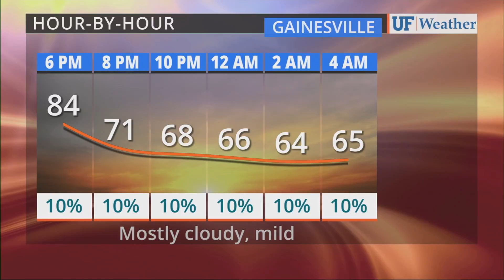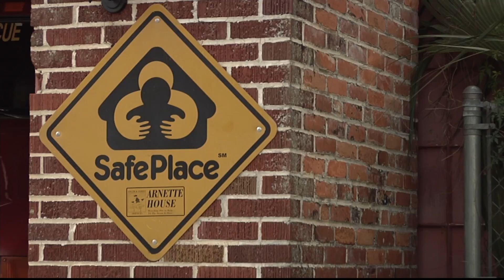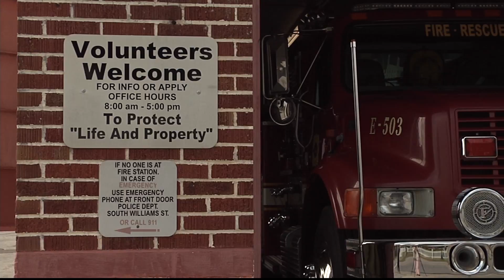WUFT News First at Five 03/22/17 Block A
Block A of WUFT News First at Five's March 22, 2017 show. Produced by Darling Hill